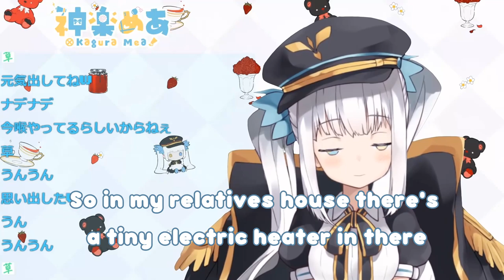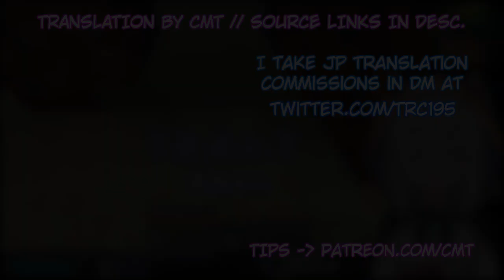Bathroom Time with Kagura Mea [ENG]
Kagura Mea describes in detail the smell of her faecal matter after heating it up with an electric heater. This was a viewer request I'm sorry.